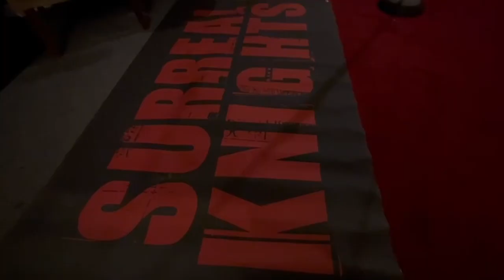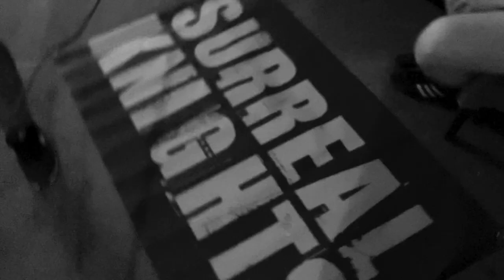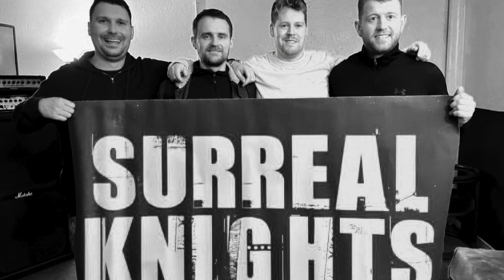Surreal Knights - Theodore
Music and video recorded at Gargleblast Studios in Hamilton, Scotland.